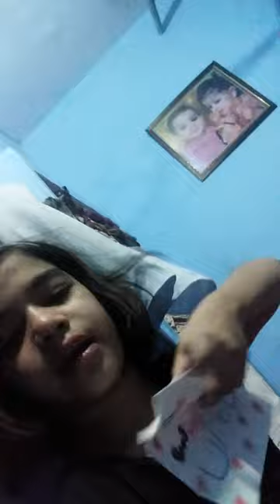pakhi Gupta vlog video